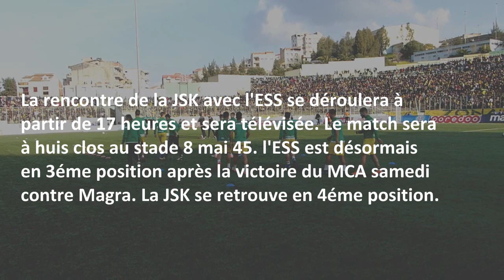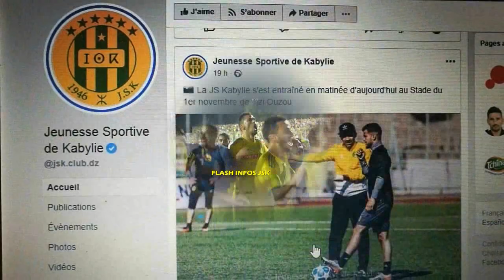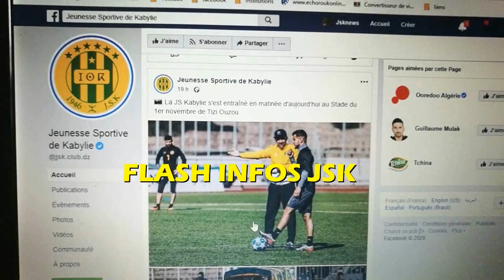JSK - Zelfani entend jouer pour la victoire avec son équipe contre l'ES Setif dimanche